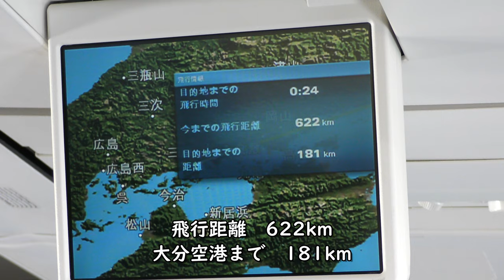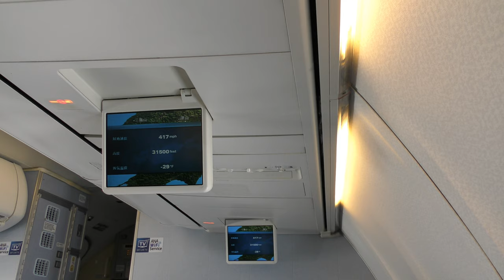絶景：広島市街地～宮島上空／ANA791羽田→大分B737-800(JA66AN)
ANA791便東京国際空港発大分空港行き、B737-800(JA66AN)プレミアムクラスより撮影した広島市街地～宮島上空の映像です。

Everyday Update!

JR全線完全乗車
2001年 JGC(JALグローバルクラブ)
2019年 SFC(ANAスーパーフライヤーズ)修行中